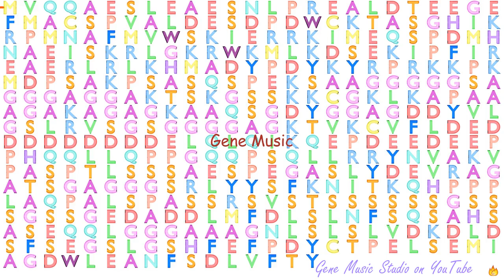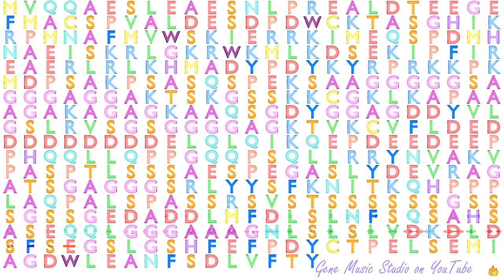Gene Music using Protein Sequence of SOX11 "SRY BOX 11"